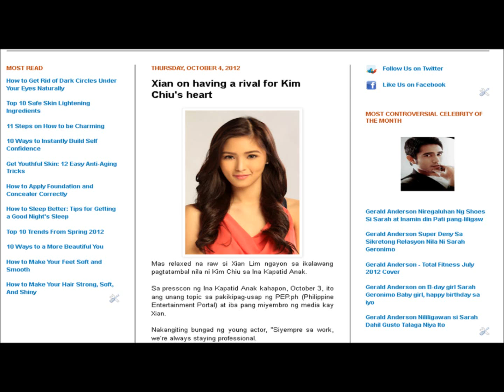Xian on having a rival for Kim Chiu's heart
Xian Lim, Kim Chiu,Enchong Dee, Maja Salvador, Ina Anak Kapatid